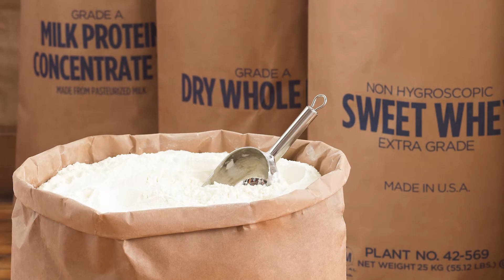Partnerships with U.S. Dairy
Discover the diverse, world class portfolio offered by our U.S dairy suppliers to support your product needs.